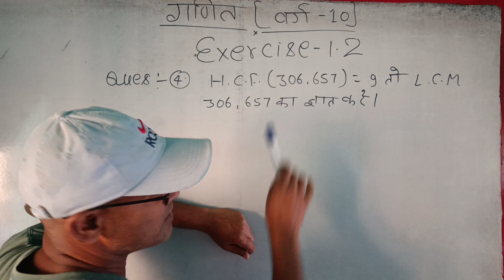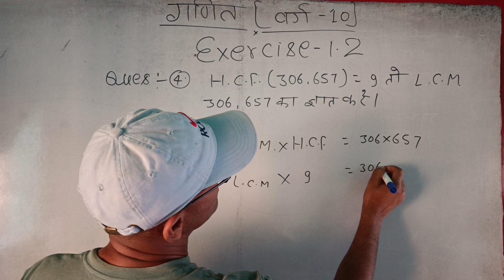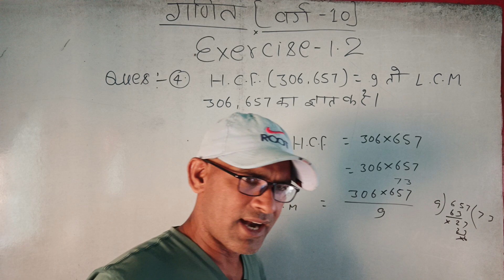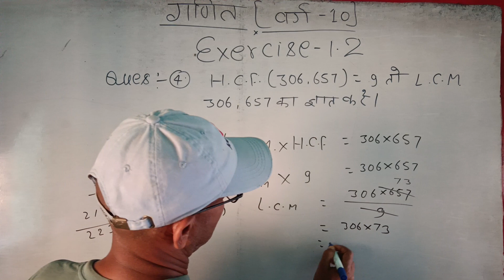MATH CLASS 10 EX 1.2 Q4